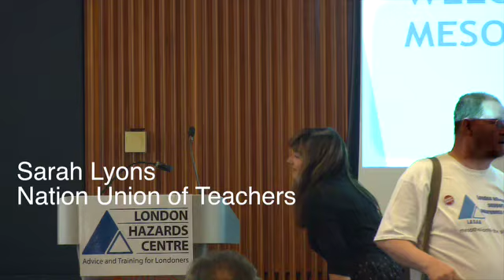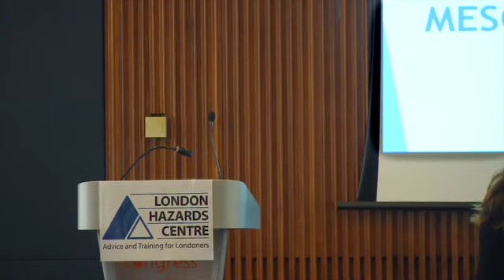NUT Press release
This video is about Press release